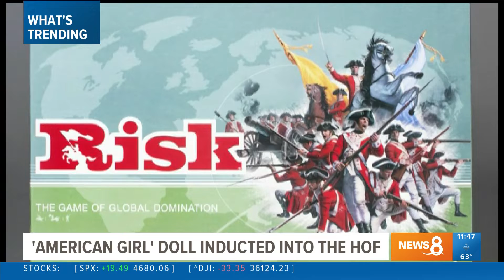Go Bananas! & Other Stories with Jenny Milkowski 11-5-21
I am a television host, anchor, producer, writer and content creator working in media since 2006.